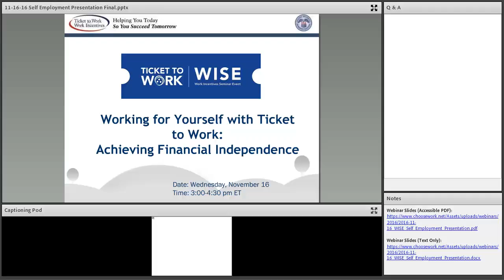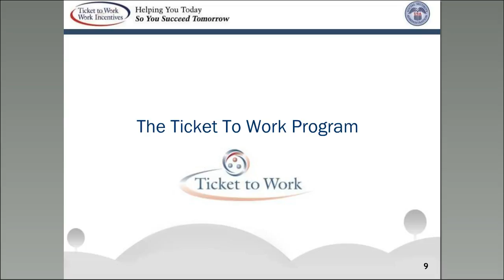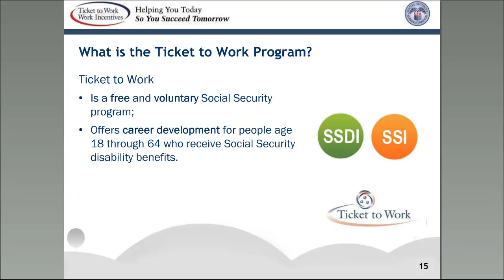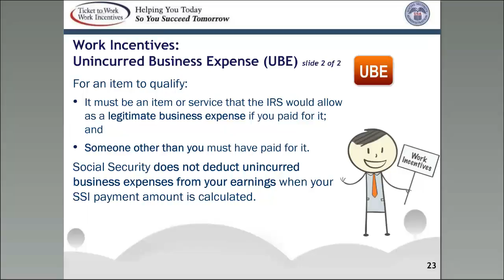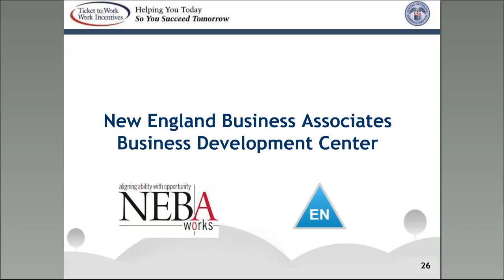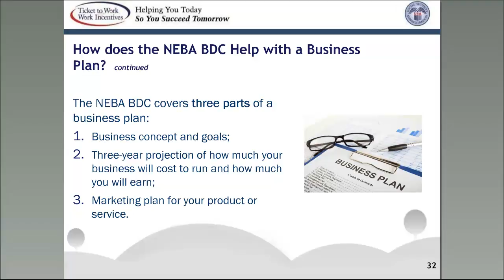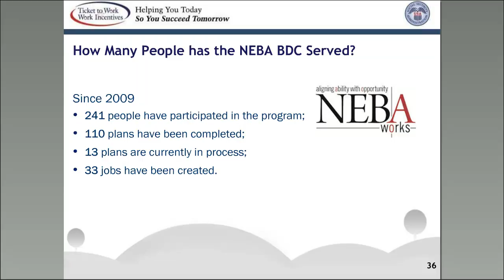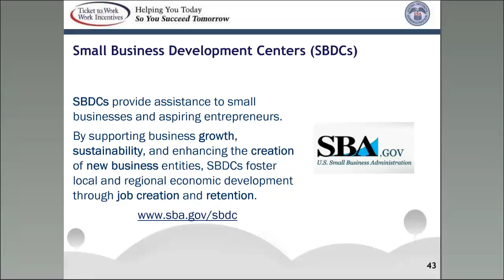WISE Webinar 2016-11: Achieving Financial Independence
WISE Webinar:
Working for Yourself with Ticket to Work: Achieving Financial Independence